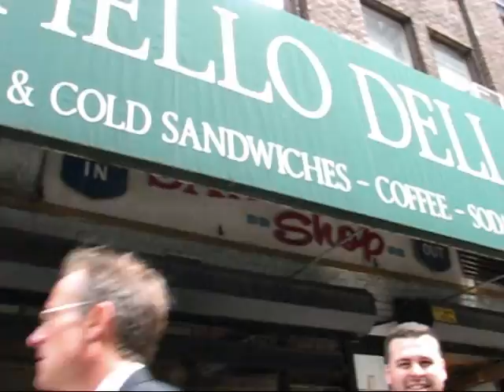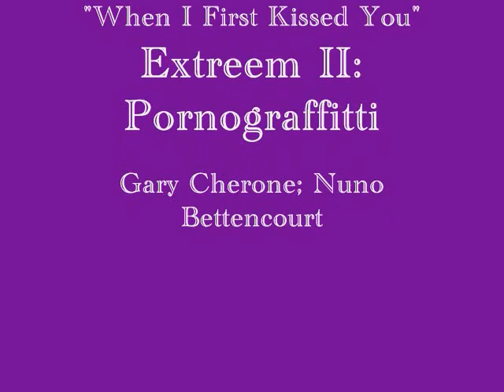New York City September 11, 2009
We went for a walk about around the busy city of New York on September 11, 2009